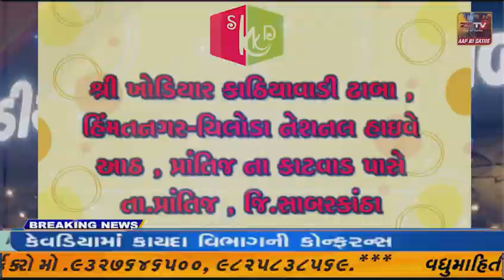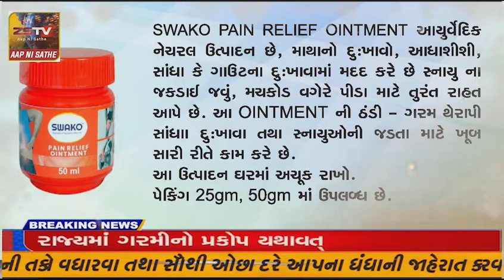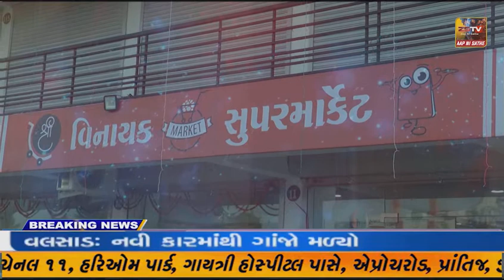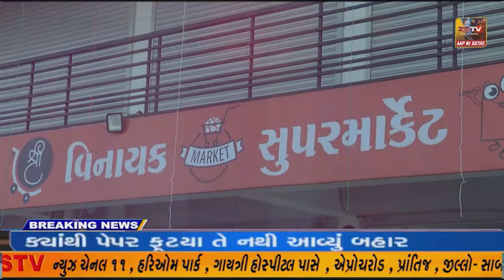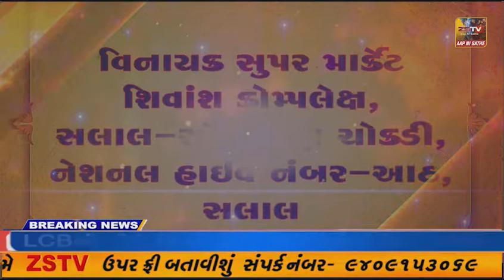સાબરકાંઠા જિલ્લા ના પ્રાંતિજ ખાતે ભાજપ શહેર મંડલ તથા તાલુકા મંડલ ની બેઠક યોજાઇ